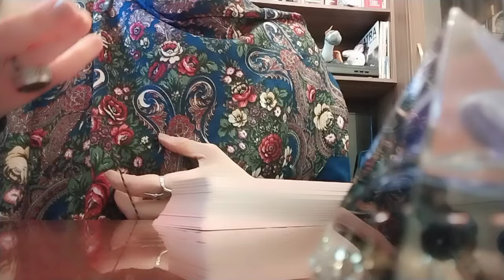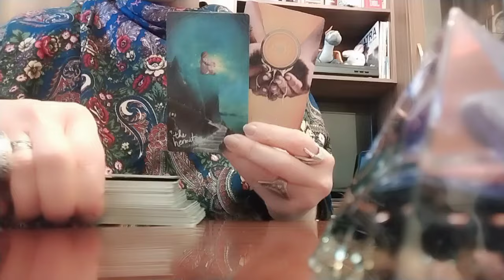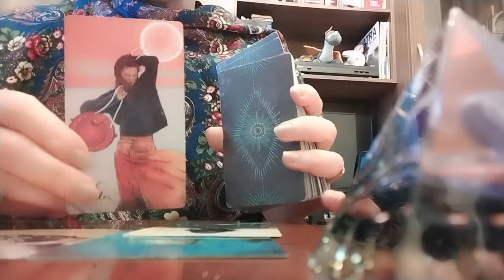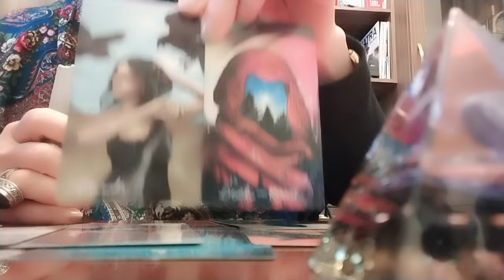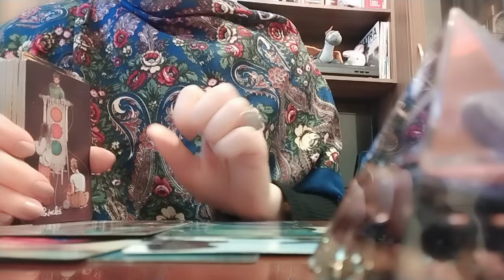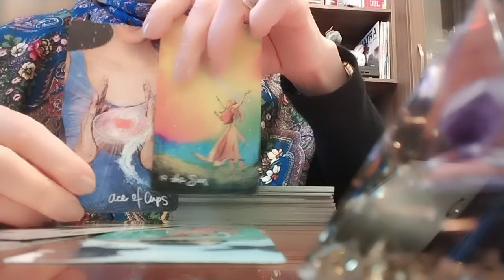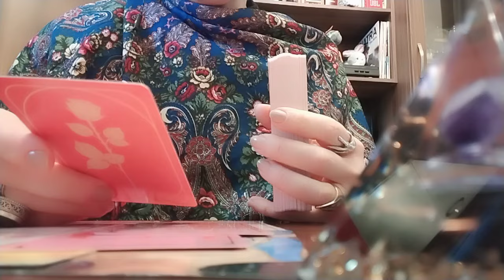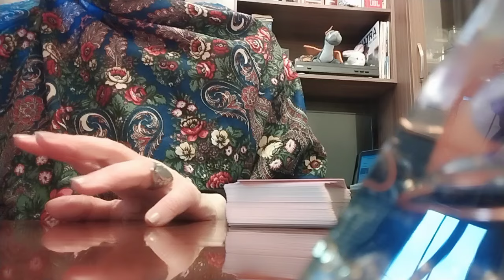ტაროს გაშლა მასზე და თქვენზე! გაგრძელდება ეს ურთიერთობა თუ სხვა გამოჩნდება?🥳🕊️🥰💃